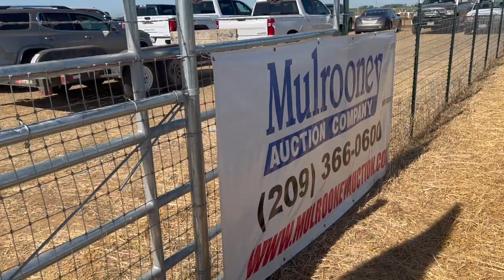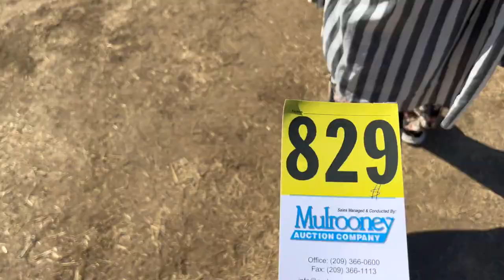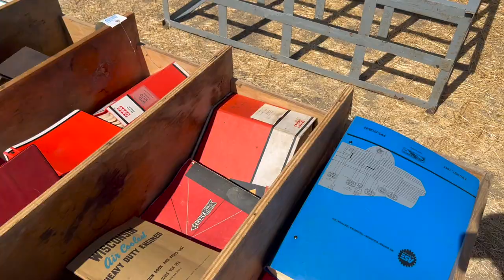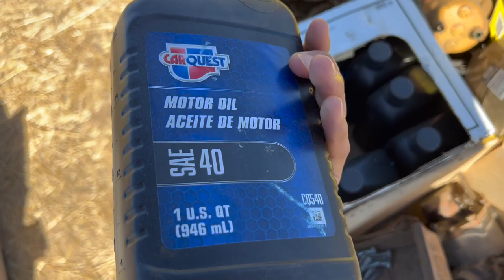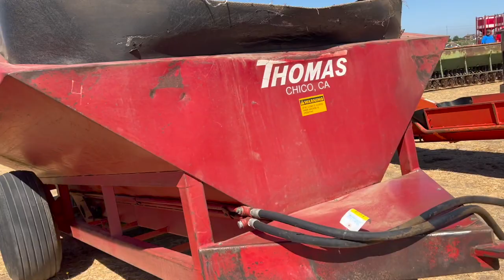What I buy at the auction?! | SammyKH | *Vlog*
Hello everyone! Hope you are having a fantastic day, and welcome to the channel!

Thanks for stopping by! In this video, I'm taking you guys along with me to fully experience the auction and to see what we bought at the auction. Enjoy!

Do not forget to show some love by clicking on that thumb-up button and commenting down below on what you think about this video. Have a nice day :)